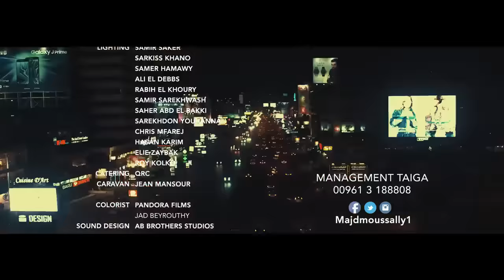Majd Moussally - Habeb Hebbak (Official Music Video) | مجد موصللي - حابب حبك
Lyrics & Composition: Fares Iskandar
Director: Fady Haddad
Production House: Retina Films